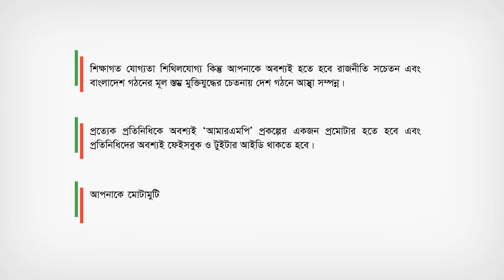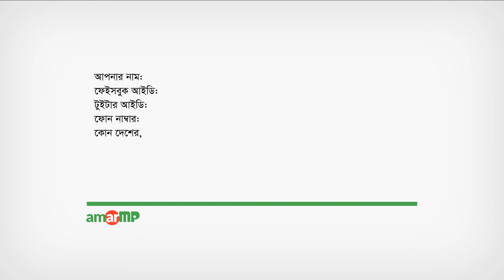আন্তর্জাতিক এম্বাসেডর নিয়োগ বিজ্ঞপ্তি ২০১৭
AmarMP টিম অত্যন্ত আনন্দের সাথে জানাচ্ছে যে, AmarMP একটি স্বেচ্ছাসেবী সামাজিক প্রতিষ্ঠান হিসেবে ইতোমধ্যেই দক্ষিণ এশিয়ার শ্রেষ্ঠ ডিজিটাল অ্যাওয়ার্ড এমবিলিয়ন্থ-২০১৭ অর্জন করে বাংলাদেশ সহ আন্তর্জাতিক ডিজিটাল অঙ্গনে বিশেষ খ্যাতি অর্জন করেছে। তারই ধারাবাহিকতায় আমরা বাংলাদেশের সীমানা পেরিয়ে আন্তর্জাতিকভাবেও এম্বাসেডর নিয়োগ দিচ্ছি। আমাদের এই অর্জনের অংশীদার করতে বিশ্বের বিভিন্ন দেশে বসবাসরত প্রবাসী বাংলাদেশীদেরকে আমাদের টিমে অন্তর্ভুক্ত করতেই এই প্রয়াস।

শর্তসমূহ: সাধারণত এই ধরনের নিয়োগে অনেকেরই প্রথম মাথায় আসে এই কাজে কি কি যোগ্যতা লাগবে! সত্যি বলতে শিক্ষাগত যোগ্যতা আপনার একদম না থাকলেও চলবে। তবে প্রথম কথাই হল আপনি যদি ‘আই হেইট পলিটিক্স’ ধাঁচের কেউ হয়ে থাকেন তাহলে প্রথমেই বাদ। আপনাকে হতে হবে রাজনীতি সচেতন এবং অতি অবশ্যই আমাদের মহান মুক্তিযুদ্ধের স্বপক্ষের লোক। প্রত্যেক প্রতিনিধিকে অবশ্যই ‘আমারএমপি’ প্রকল্পের একজন প্রমোটার হতে হবে; প্রতিনিধিদের অবশ্যই ফেইসবুক এবং টুইটার আইডি থাকতে হবে এবং আপনাকে মোটামুটি শুদ্ধ বাংলায় টাইপিং জানতে হবে । আর এটা বলার তো প্রয়োজনই নাই যে, আপনাকে এই সাইটের একজন রেজিস্টার্ড সদস্য হতে হবে।

কাজের ধরণ:AmarMP এর ফরেন এম্বাসেডর হিসেবে আ পনার কাজ কি হবে এটা তো সাধারণ প্রশ্ন। আপনাকে আপনার দেশে বসবাসরত বাংলাদেশী নাগরিকদের বাংলাদেশে বিরাজমান নিজ নিজ যেকোনো সমস্যা AmarMP এর মাধ্যমে উপস্থাপন করাই হবে আপনার কাজ।

আপনি যদি AmarMP এর মাধ্যমে বিদেশে থেকে ও দেশের জন্য কাজ করতে চান, আপনার এলাকার সমস্যার/সম্ভাবনা নিয়ে সোচ্চার হতে চান, তাহলে আমাদের কাছে ই-মেইল করুন এই ঠিকানায়। ই-মেইলে আপনার নাম, ফেইসবুক আইডি, টুইটার আইডি, ফোন নাম্বার; কোন দেশের কোন শহরে থাকেন এবং কেন আমারএমপি'র ফরেন এম্বাসেডর হতে চান তা লিখতে হবে।